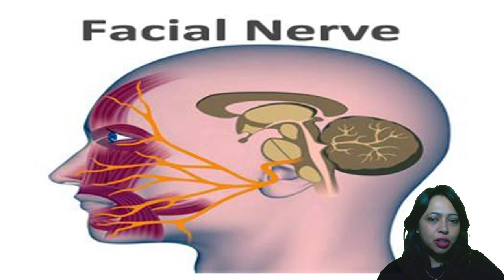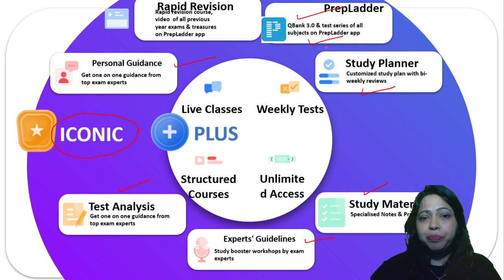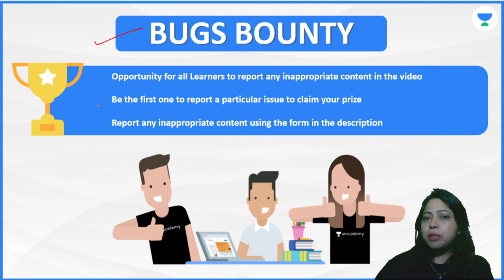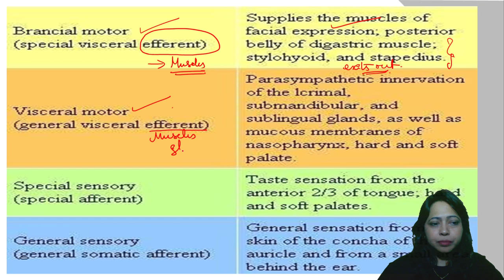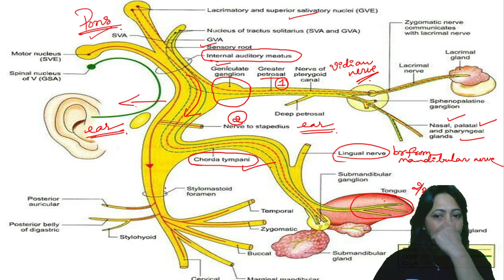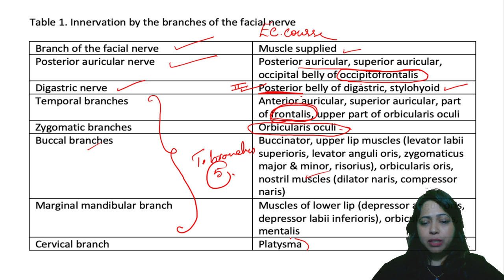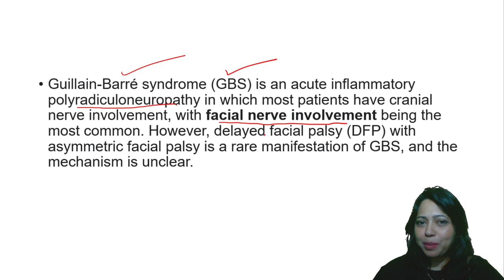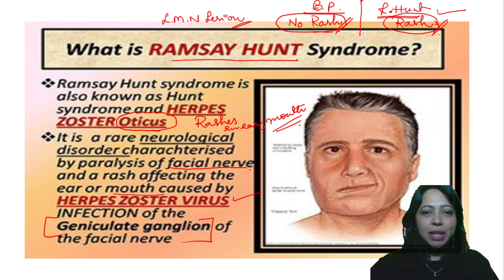UMN VS LMN Facial Palsy | NEET PG | Dr.Rohini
In this session, Dr. Rohini will be teaching about UMN VS LMN Facial Palsy for NEET PG.

Dr. Rohini and other Top Educators take classes on Unacademy App.

Iconic:
Unacademy & PrepLadder

With Unacademy
All Resources Included in PLUS Subscription
- Live Batches
- Recorded Classes
- QBank & Notes*

With PrepLadder
All Resources of Dream Subscription
- Video Lectures
- QBank 3.0
- Rapid Revision
- Snapshot & Treasures